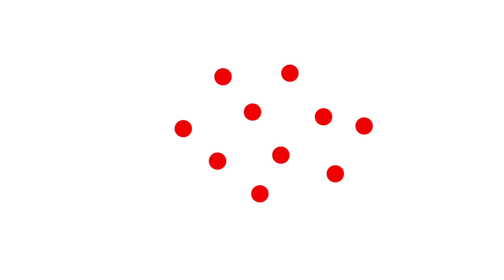Doman 1 a 10